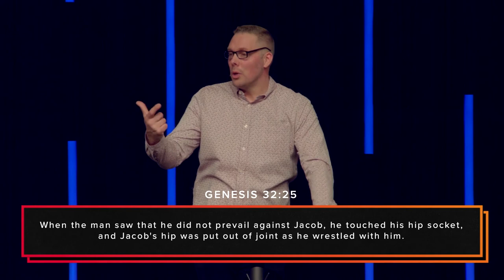Saints x Sinners // Pastor Jon Zondervan